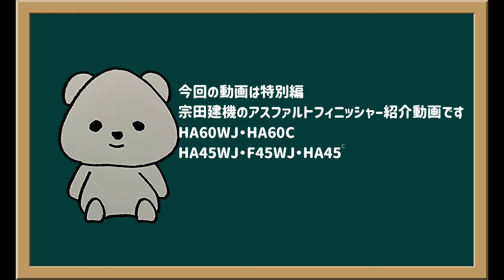★特別編★(有)宗田建機アスファルトフィニッシャー紹介Asphaltfinisher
今回は特別編で有限会社宗田建機のアスファルトフィニッシャーの紹介動画となります。
HA60Wから14Cまで大小様々な種類のフィニッシャーを所有しています。
機械の整備から修理まで自社で行っていて、フィニッシャーはいつも綺麗に清掃しています。